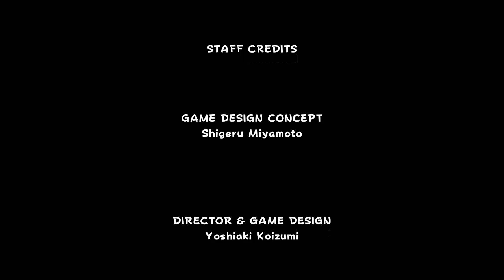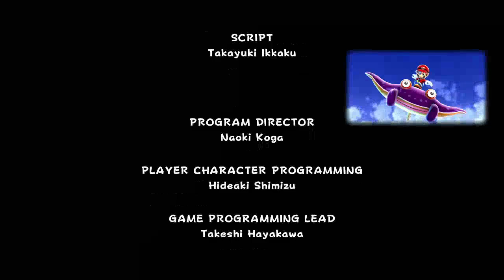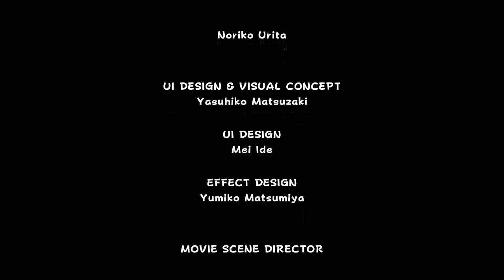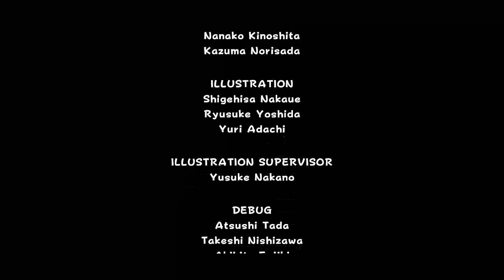Super Mario Galaxy | Finale | The Fate of the Universe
It is time for one final rematch with the King of the Koopas!